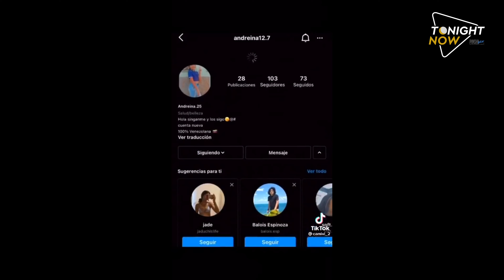TONIGHT NOW 7 | EM K-POP | DIEZ23 | STHERA MODELS | LOS MAS VIRALES | ESPECTÁCULOS Y MÁS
¡Disfruta del primer programa nocturno de variedades por internet, único en su género siendo un híbrido entre un Late Night Show de televisión y un Facebook Live que sabemos te encantará.
Con las ocurrencias de nuestros conductores estrellas, tendremos secciones, música, invitados, cantantes y lo + nuevo que acontece en la farándula!
¡Desde el WINLAND CASINO GDL PARA EL MUNDO!

PUEDEN AYUDAR A ESTE CANAL HACIENDO SUS DONACIONES EN:
¡GRACIAS!